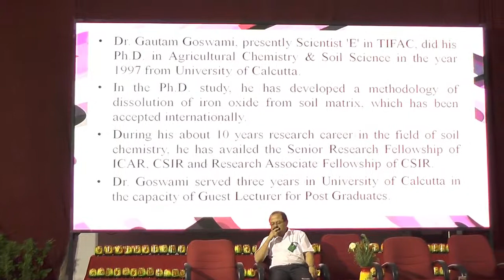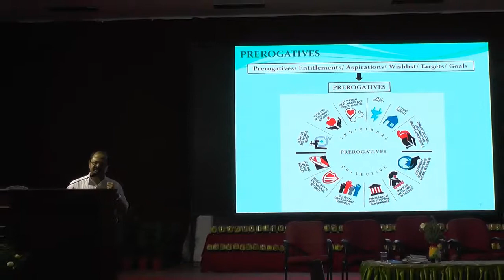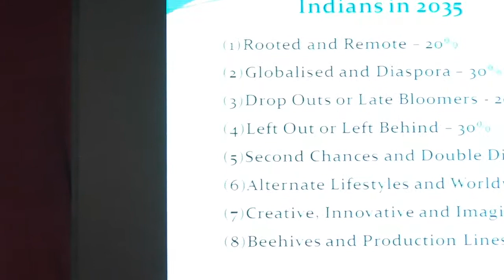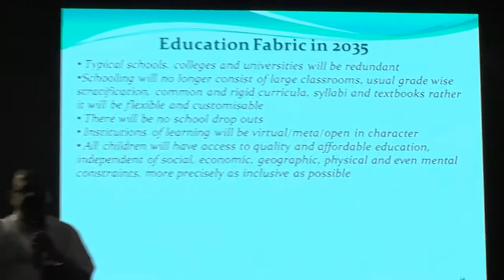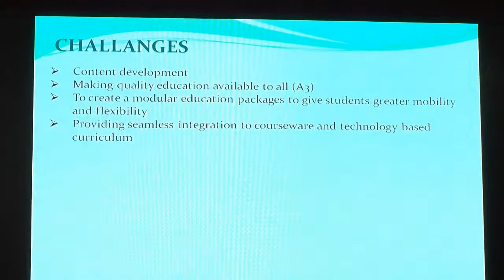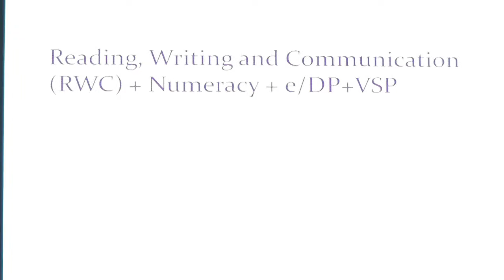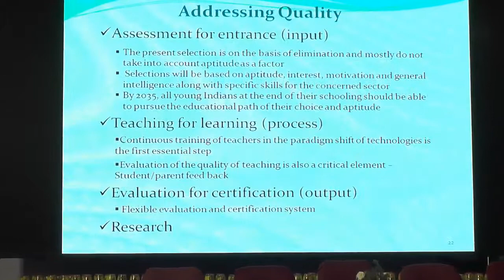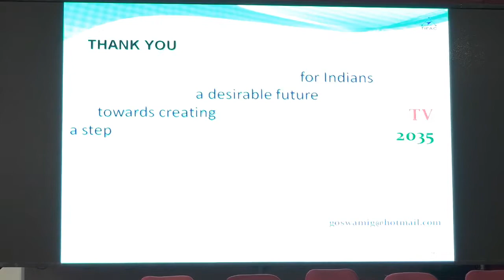Dr.Gowtham Goswami - Education as envisaged in Technology Vision 2035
SBIOA Education Conclave - Team Orientation Programme - 2017